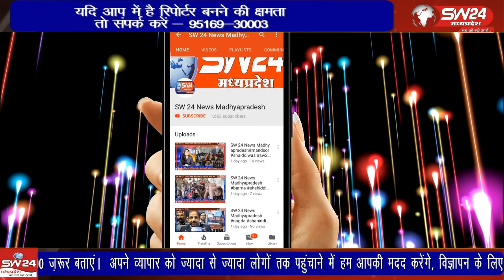खरगोन शहर से लगे डाबरिया फालिया के ग्रामीणों ने भी मुख्य सड़क निर्माण की मांग की है।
खरगोन शहर से लगे डाबरिया फालिया के ग्रामीणों ने भी मुख्य सड़क निर्माण की मांग की है। कलेक्ट्रेट पहुंचे बिहारी जाधव, राजवीर चावला, ओंकार तापीराम, सीताराम ने बताया कि उक्त क्षेत्र आदिवासी बाहुल्य है। यहां सभी लोग मजदूर पेशा है।